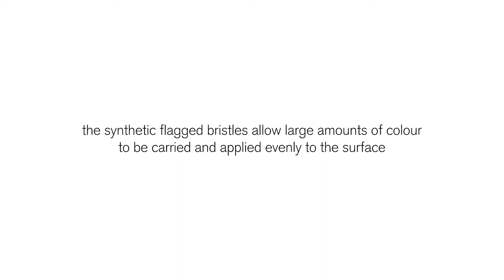Winsor & Newton Artists' Oil Synthetic Hog Brushes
Developed by artists for artists, Winsor & Newton Artists' Oil Synthetic Hog Brushes deliver unparalleled quality and performance for artists who won’t compromise.

Each brush in the range features rigorously-tested synthetic hog bristles with interlocking flags which replicate those found in natural hog hair. Extraordinarily durable and resilient, these brushes offer firm control and superb color carrying capacity for rich, full-bodied marks in a variety of strokes.

Each brush in the range has a signature, handmade wooden handle. The central dip allows the brush to rest ergonomically in the hand, while the second curve allows artists to achieve a variety of painting positions. Each oil brush in this range is produced in England at the historic Winsor & brush factory, which has been producing fine art brushes since the 1850s.